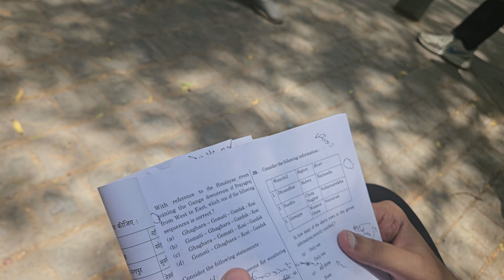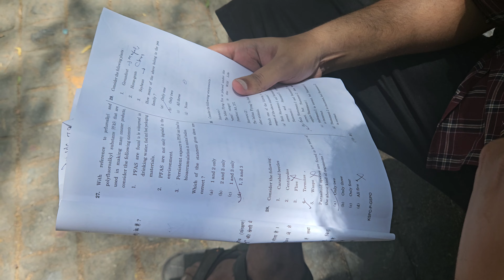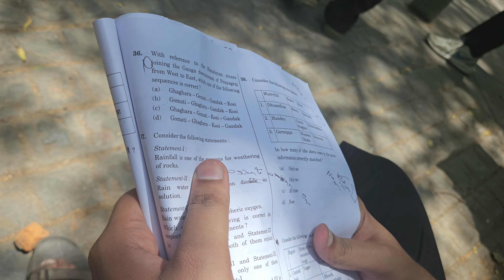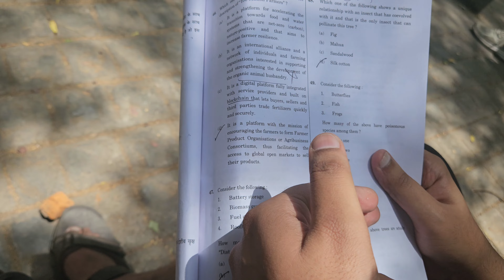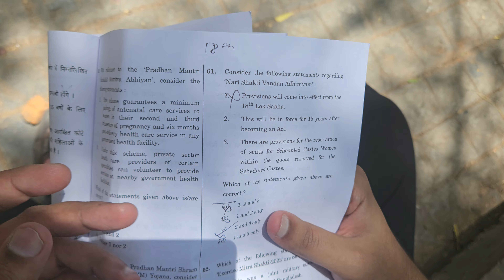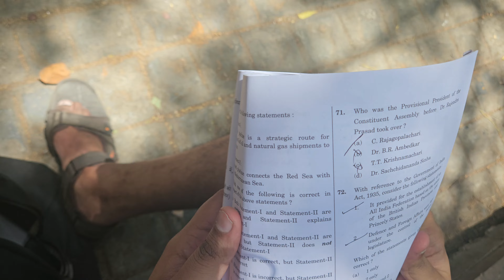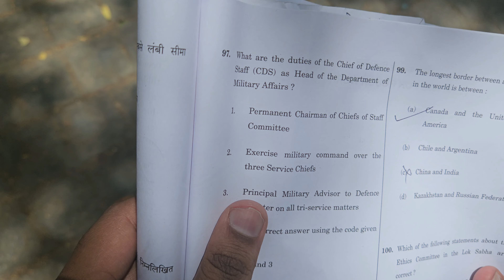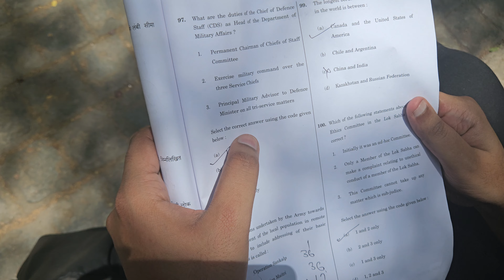वाह ! इस बार भी हुआ खेल Cutoff चुनकर चौक जाओगे आप भी🔥UPSC Prelims 2024 जानिए आख़िर कैसे Student’s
The most accurate UPSC Prelims Paper Analysis by Unacademy today at 5 pm

🔥 Get answer key, detailed solutions, and expected cutoff, which will be discussed by *Mrunal Patel, Sudarshan Gurjar, Dr. Sidharth Arora, Pratik Nayak, and Chandramouli Choudhary.*